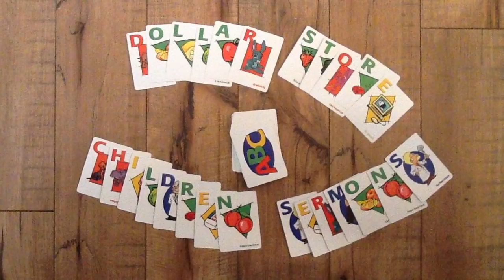Dollar Store Children Sermons - November 4th, 2018 - All Saints Sunday - RCL